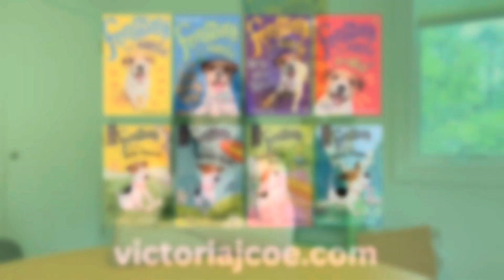Ask Victoria J. Coe: Do you belong to a writing group?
Children’s author Victoria J. Coe talks about her writing group.